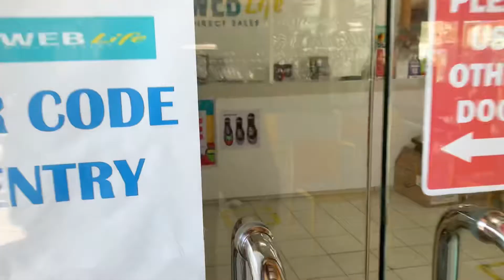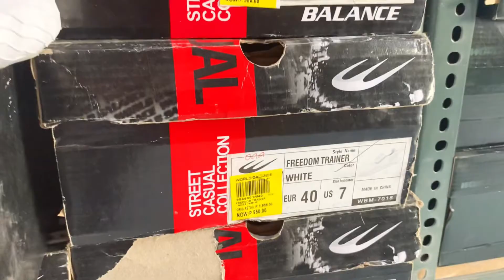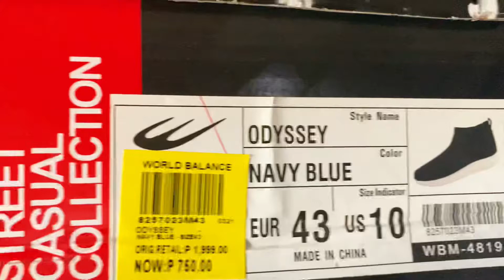World Balance Outlet Store Warehouse Sale Price starts at 100 pesos in Valenzuela City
World Balance Outlet store
Warehouse Sale
Price : Php100/350/500/950